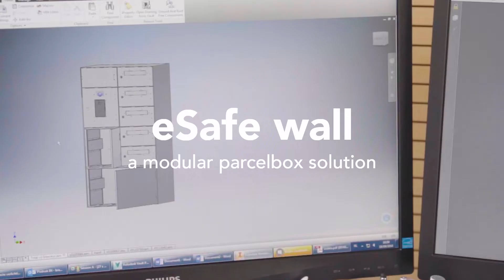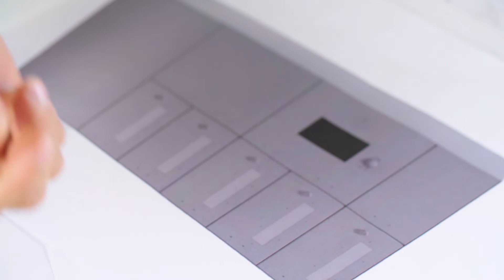5X5® eSafe X Studio Dott. X Midosoft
eSafe wall
“A modular parcelbox solution”

De oplossing voor levering en ophaling van pakjes in gebouwen, inclusief mogelijkheid tot integratie van brievenbussen, parlophonie en videophonie. De eSafe wall is opgebouwd uit verschillende aluminium vakken van verschillende omvang, om zo voor elk type pakje een vakje beschikbaar te hebben. Door de optionele integratie van de verschillende functionaliteiten in de inkom van een gebouw zorgt de eSafe wall voor een strakke design vormgeving van de inkom. De optie RAL kleur naar keuze draagt hier verder toe bij. De eSafe wall kan zowel binnen als buiten geplaatst worden afhankelijk van beschikbare ruimte of toepassing. De verschillende pakket- en brievenbusvakken kunnen op vraag van de klant geconfigureerd worden.

Senior designer: Studio Dott

Video door Bird & Frog